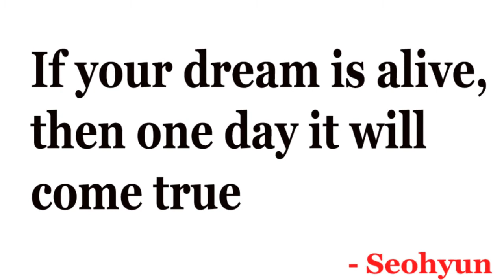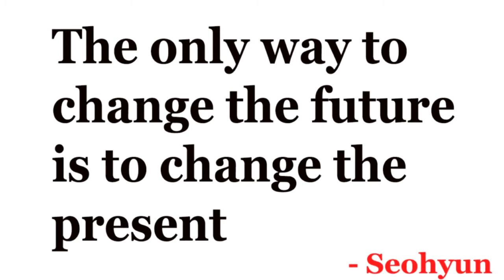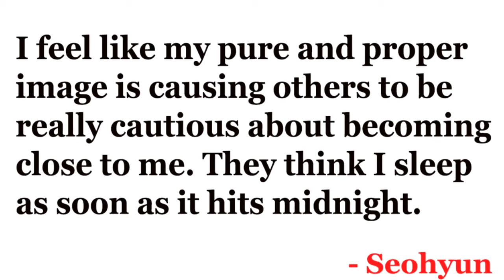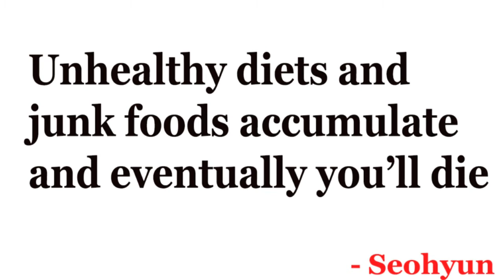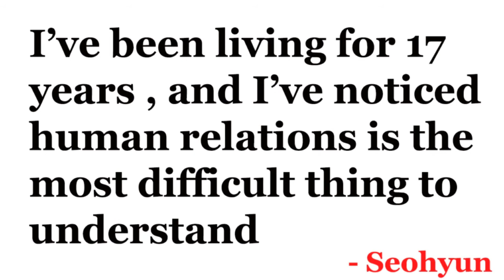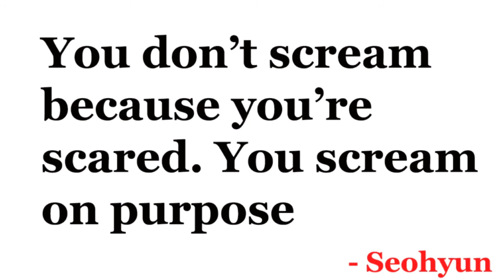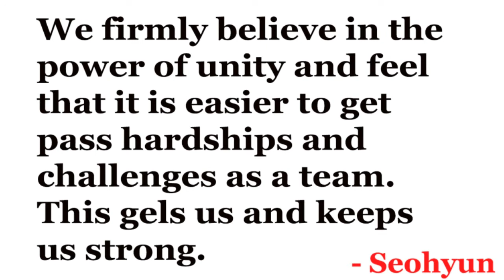Seohyun ( Girls Generation ) Quotes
You can become Financially free by investing in crypto and crypto trading
You can absolutely make money through crypto, just as you would trading any other type of asset. But with the extra volatility, there is a higher risk and higher potential profits
How much does a Cryptocurrency Trader make? As of Feb 7, 2023, the average annual pay for a Cryptocurrency Trader in the United States is $112,664 a year. Just in case you need a simple salary calculator, that works out to be approximately $54.17 an hour. This is the equivalent of $2,166/week or $9,388/month
68% of American millionaires own cryptocurrency, according to a Motley Fool survey. They're also likely to keep buying -- especially those who have already invested
Cryptocurrency can be a great investment with astronomically high returns overnight; however, there is also a considerable downside. Investors should analyze whether their time horizon, risk tolerance, and liquidity requirements fit their investor profile
In the world of cryptocurrency, there is no shortage of ways to make money every day. From trading on exchanges to earning interest on stablecoins, savvy investors can find numerous opportunities to increase their holdings